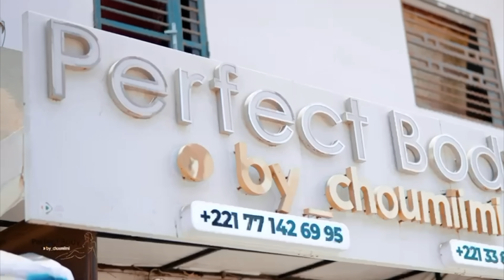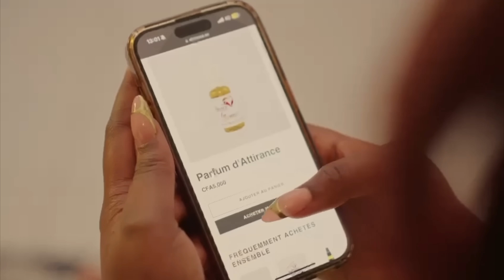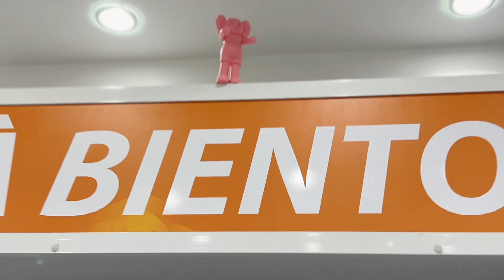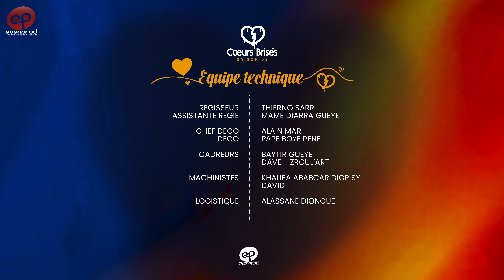COEURS BRISÉS - Saison 2 - Episode 21 **VOSTFR**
Raviver la flamme ou l'éteindre ? Quel sort Cupidon réserve après le mariage ? Quand les alliances se brisent ou se créent, les cœurs suivent.
Découvrez le voyage de plusieurs âmes au sein de l'amour et du mariage dans cette saison 2 de COEURS BRISÉS.
Un nouvel épisode les lundis et vendredis soirs 19h30 UTC.

Réalisé par Ibou Gueye (Dakar, Sénégal, octobre 2024)